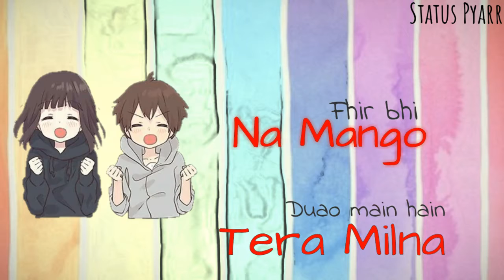New love whatsapp status // New love feeling whatsapp status // Romantic whatsapp status